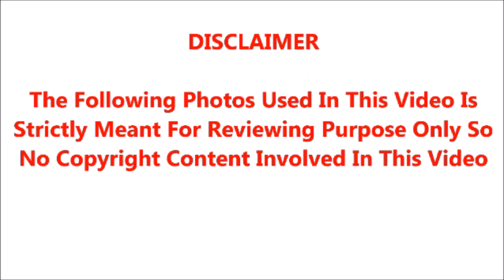தொடரும் பேரழிவு! தமிழகத்தில் 28 ஆயிரத்தை தாண்டியது சற்றுமுன் விஜயபாஸ்க்கர் வெளியிட்ட முக்கிய அறிக்கை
தொடரும் பேரழிவு! தமிழகத்தில் 28 ஆயிரத்தை தாண்டியதும் சற்றுமுன் சுகாதரத்துறை அமைச்ஞர் விஜயபாஸ்க்கர் வெளியிட்ட முக்கிய அறிக்கை